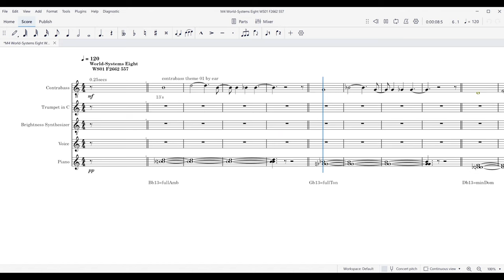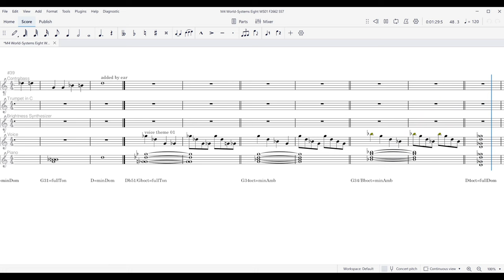ANIMATED TEXTURE World-Systems Eight WS01 F2662 557